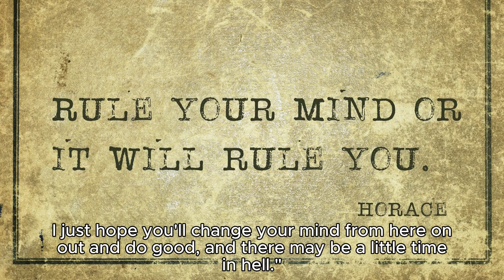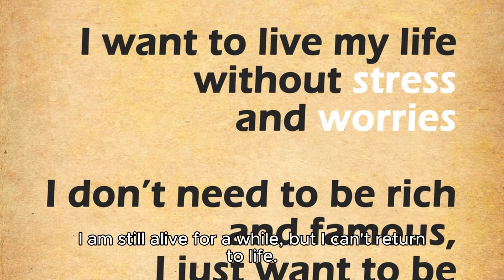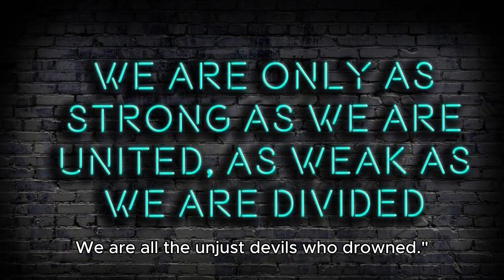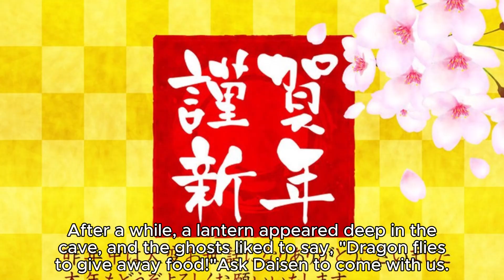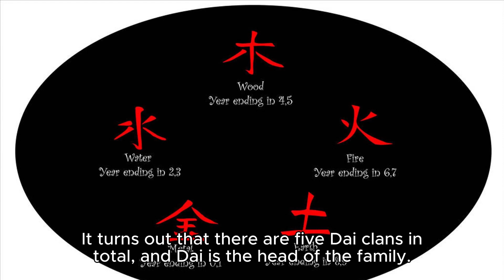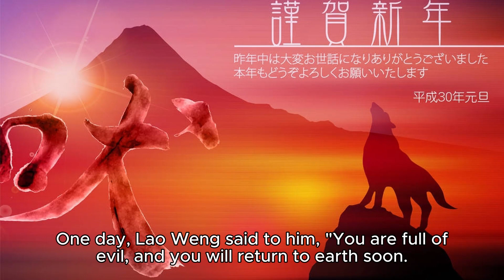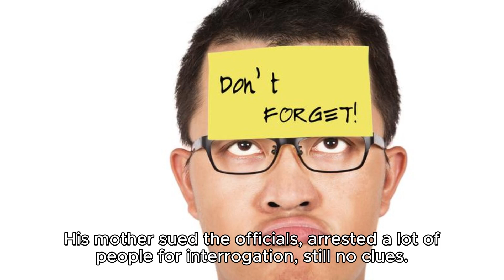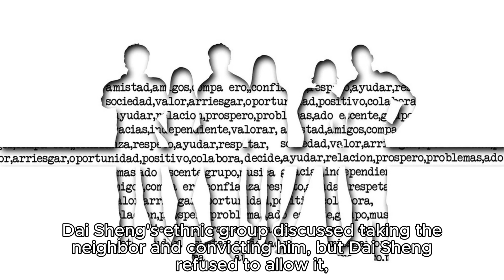Mr LongFei 龍飛相公 Stories of Liaozhai in Vernacular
Easily listen to the stories from "Strange Tales from a Liaozhai Studio".All the clues that Long Fei had to search for his life experience were lost. Guijianchou encounters Tong Wuji, whose life is on the verge of death. Even if you can't recover your memory, the past grudges and grudges will be taken away by time sooner or later.